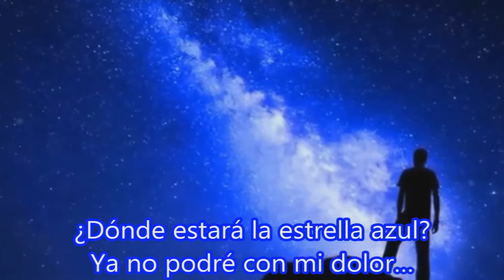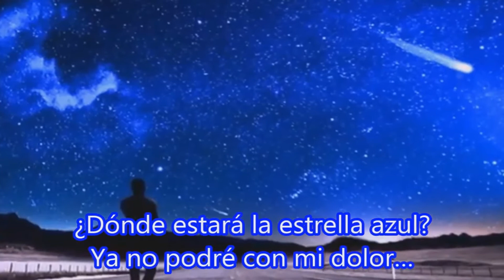KARAOKE LA ESTRLLITA AZUL PETECO CARABAJAL (Guitarra)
Karaokes. Pista con guitarra acústica.